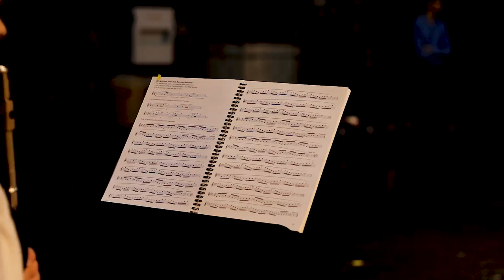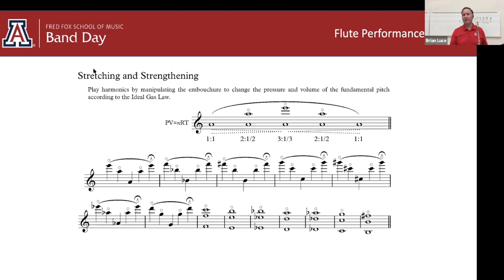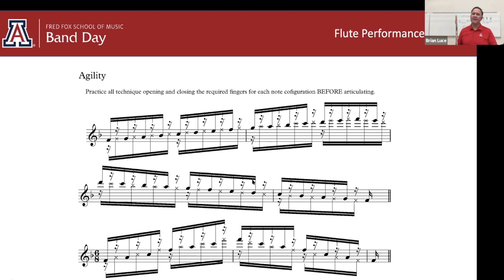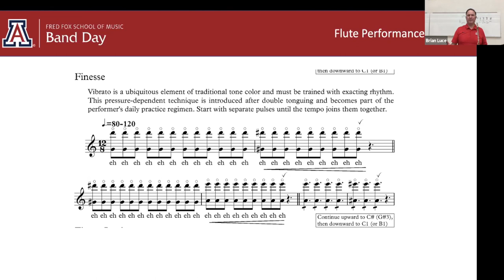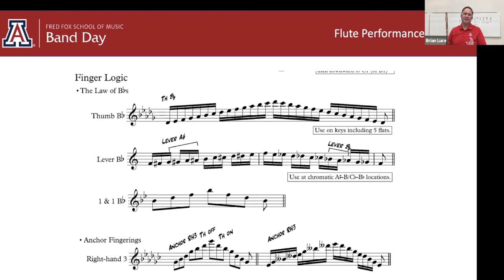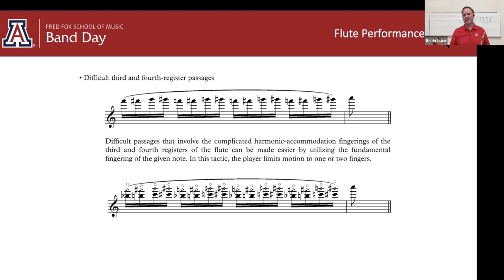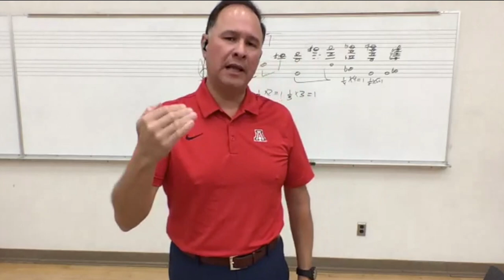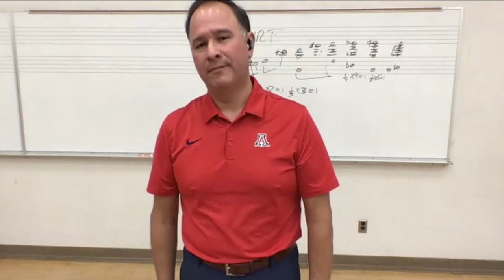UA Band Day 2020 Flute Clinic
Brian Luce presents his "Flutist's Playbook" clinic outlining the most basic elements of flute playing including: stretching and strengthening, agility, fluidity, finesse, and finger logic. Dr. Luce answers questions from student attendees and uses the 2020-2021 ABODA All-state Honor Audition Etudes as examples.